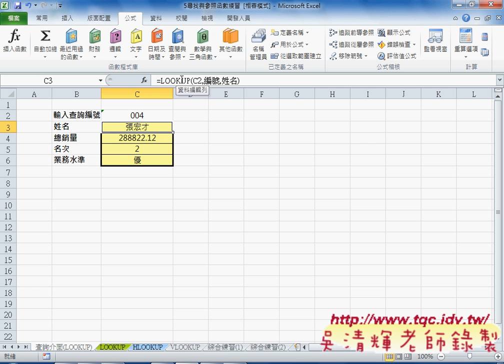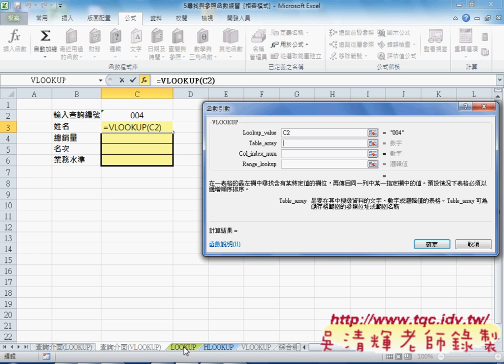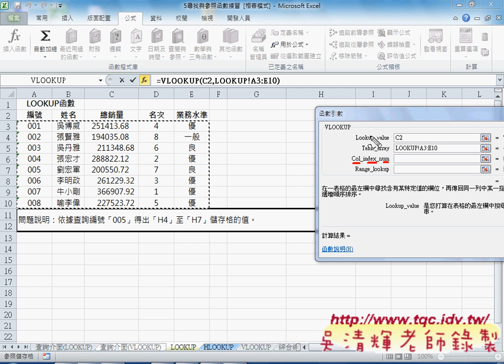05 檢視與參照函數VLOOKUP函數EXCEL VBA雲端資料庫 吳老師2